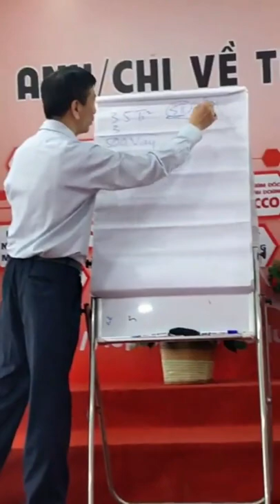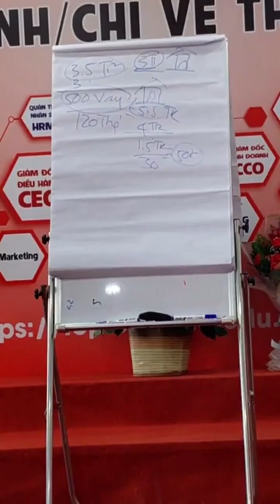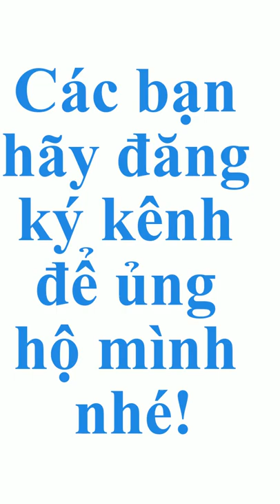Bí quyết thuyết phục khách vay tiền mua nhà | Thầy Kiệt bđs dạy rất hay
Trích đoạn bài giảng của Thầy Vương Anh Kiệt tại Top Olympia với lớp môi giới bất động sản K80, 2022 tại Đà Nẵng.
Hãy cùng chia sẽ bí quyết thuyết phục khách mua nhà giá cao và nên vay tiền ngân hàng.
Đặc biệt cảm ơn anh Nguyễn Quang Tâm, một chuyên gia pháp lý của Viện Nghiên Cưú và đào tạo Bất Động Sản.
Xin cảm ơn các bạn đã ủng hộ và xin hãy tiếp tục xem video trên Kênh DiscoverVietnamTV đây sẽ là nơi bạn giải tỏa stress do cùm chân du lịch trong đại dịch Covid này, nếu yêu thương hãy bấm cho cái Like và cùng lan tỏa tin thần Khám phá Việt Nam qua màn ảnh nhỏ. Đừng quyên bấm nút đỏ và rung chuông, đây sẽ là nơi bạn xã strees trong những ngày covid như này.